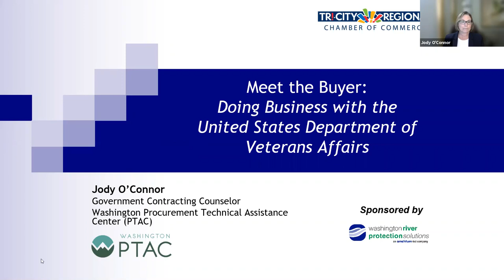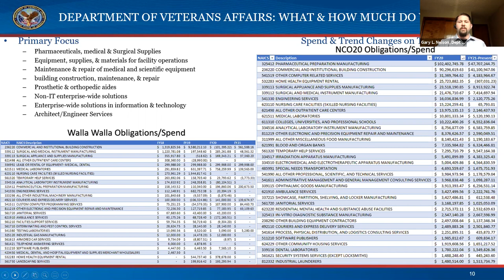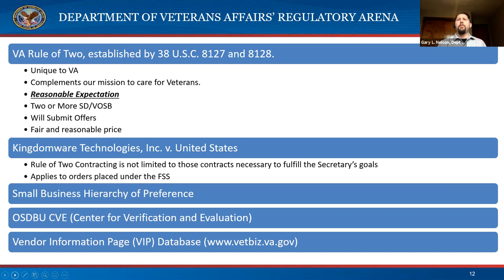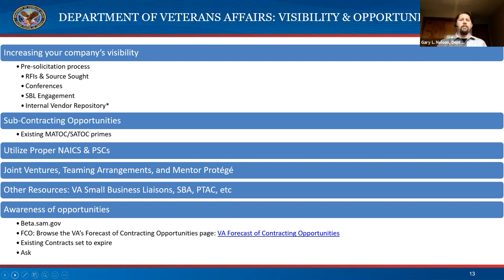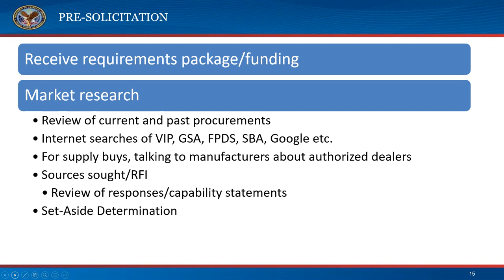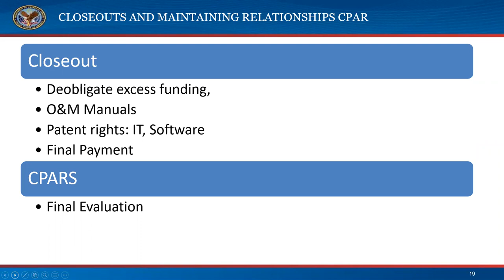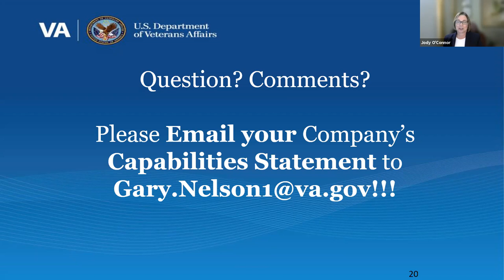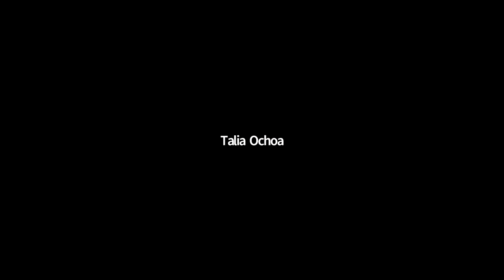Meet The Buyer: Doing Business with the U.S. Department of Veterans Affairs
The US Dept of Veterans Affairs purchases millions of dollars' worth of products and services from small businesses each year. Attendees will learn more about how to sell to the VA and be better prepared to take part in this Federal government marketplace.